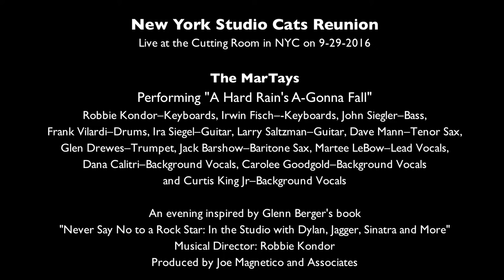NY Studio Cats Reunion - MarTays - "A Hard Rain's A-Gonna Fall" - Cutting Room 9-29-2016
The MarTays
Performing "A Hard Rain's A-Gonna Fall"
Robbie Kondor–Keyboards, Irwin Fisch–-Keyboards, John Siegler–Bass, Frank Vilardi–Drums, Ira Siegel–Guitar, Larry Saltzman–Guitar, Dave Mann–Tenor Sax, Glen Drewes–Trumpet, Jack Barshow–Baritone Sax, Martee LeBow–Lead Vocals, Dana Calitri–Background Vocals, Carolee Goodgold–Background Vocals and Curtis King Jr–Background Vocals